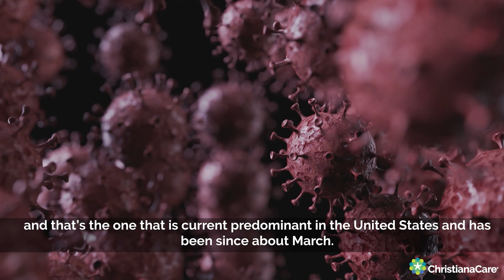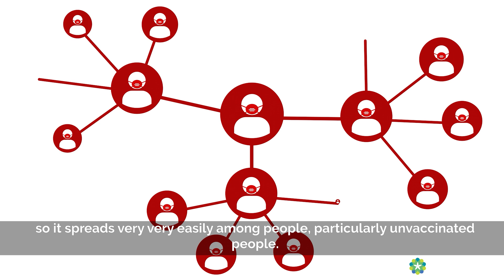What Is the COVID-19 Delta Variant?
Multiple variants of the virus that causes COVID-19 have been documented in the United States and globally during this pandemic. The Delta variant seems to spread more easily and quickly than other variants, which may lead to more cases of COVID-19.